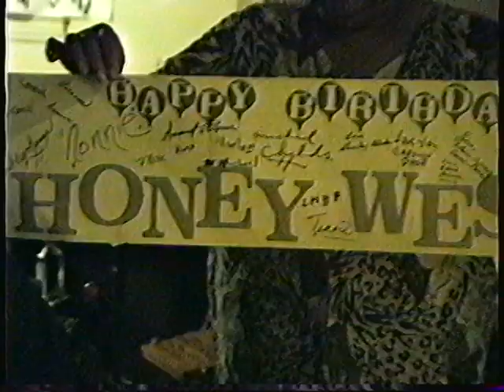Home Video - Great Gram's Birthday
Old Family Home Video of My Great Grandmother's Birthday